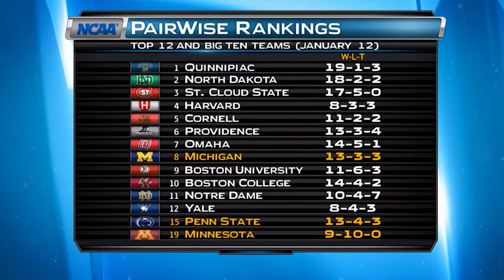Minnesota at Penn State - Hockey Report Recap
Rick Pizzo and Paul Caponigri recap the weekend split between Minnesota and Penn State.